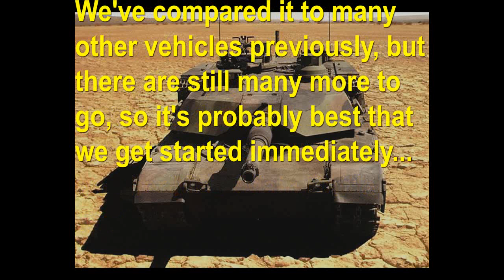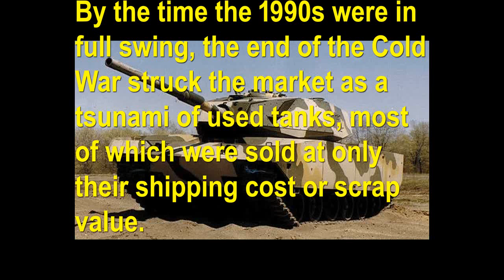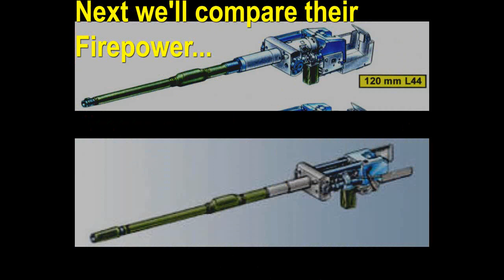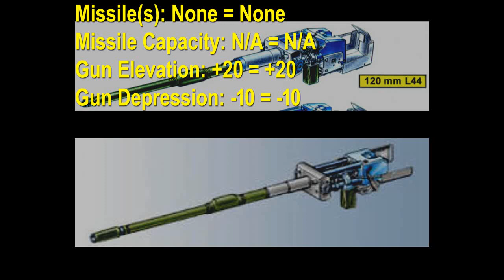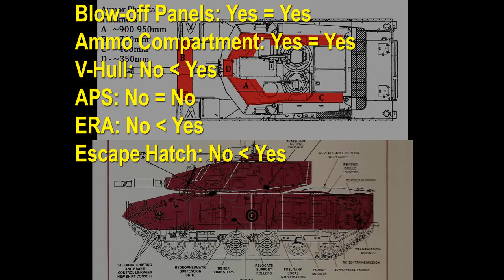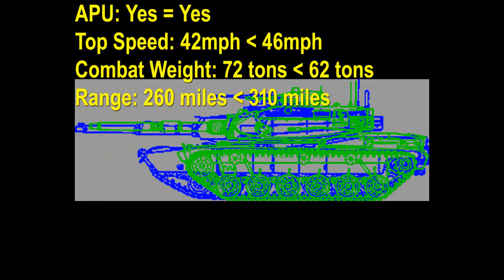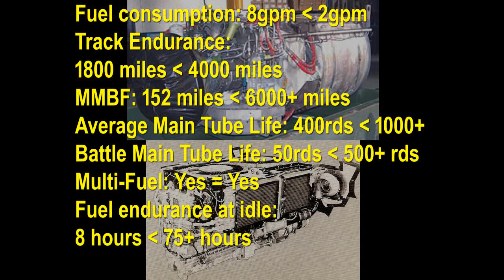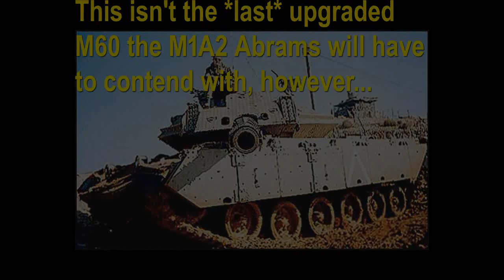Dare to compare: M1A2 Abrams Vs. Super M60!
The tank you'll see compared to the M1A2 Abrams SEP V2 today is the Super M60, a major rebuild of the M60A3 Patton developed by Teledyne that practically turned it into a completely different tank. Developed mostly for export, the Super M60 (also sometimes called the "M60 Super") ultimately never found any buyers. It fell into obscurity, and marketing efforts ceased by the mid-1990s.

But how does it compare to the M1A2, you ask? Well, watch the presentation and see for yourself...

As before, the script for this presentation was proof-read for spelling and grammar by the incomparable DireWolf505. The music credits (in order of first appearance) are as follows;

Super M60 intro theme: Title screen theme from SpecOps 2: Omega Squad (composer and actual title unknown).

Comparison theme: "Danger", from the soundtrack for Extreme Assault (the soundtrack for this game was composed by Chris Hülsbeck and Fabian Del Priore; I'm not sure which of them composed this piece).